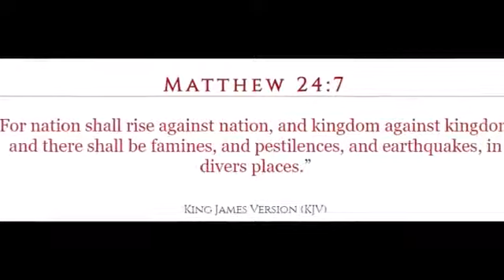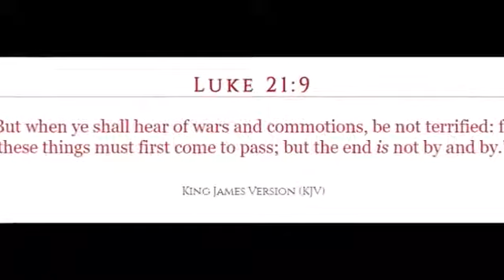Joe bidden air strike on eastern Syria